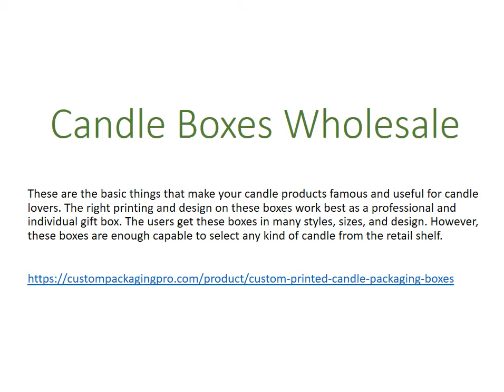Candle Boxes Wholesale